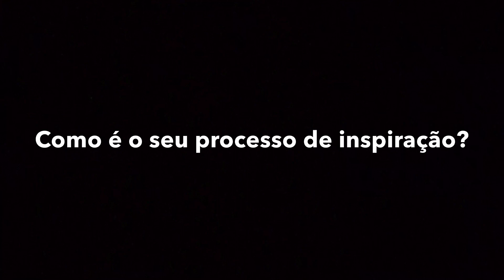Ademir Junior - Sobre o processo de Iluminação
Entrevista para a Agência de Notícias do UniCeub.
Produção e edição Leticia Rodrigues